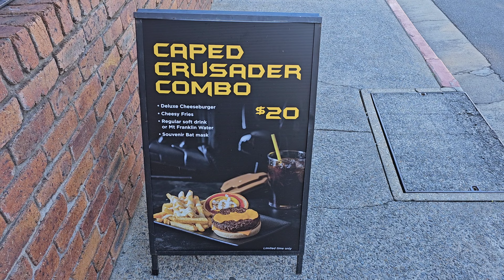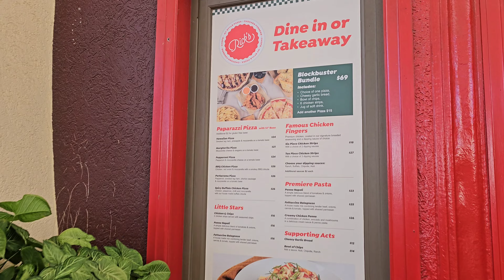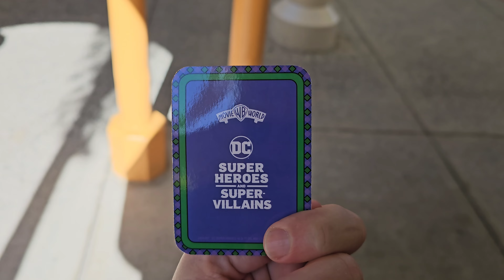Opening Day: Superheroes and Super Villains 2024. Movie World on the Gold Coast.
Heroes and Villains is on at Movie world until the 21st of July. It is free with your ticket.
Loads of characters to meet,